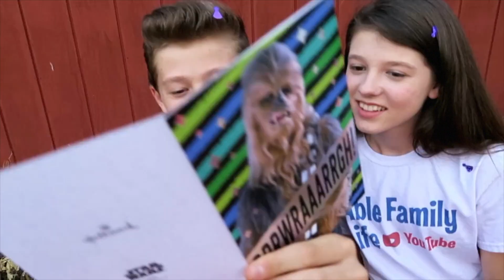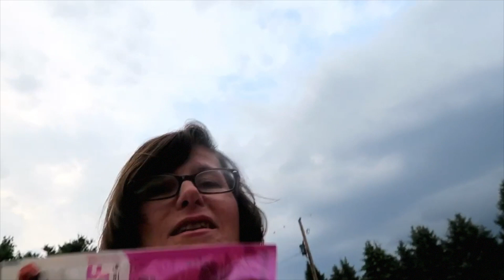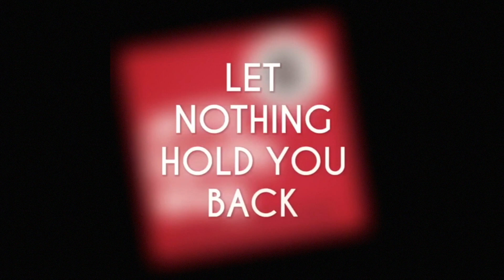Reactions to 1,000 Subscriber Video by Able Family Life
In this episode of JCTV Family Vlog the boys show you their  Reactions to 1,000 Subscriber Video by Able Family Life. We did a collaboration with Able Family Life to celebrate 1,000 subscribers. Plus some playtime at the end with glow in the dark balloons.

Please support our little family vloggers. The home of positive family vlogs.

- Encouraging Vlog
- Family Vlogs
- Family Vlog
- Positive Vlogs
- Kid YouTubers
- Best Kid YouTubers
- Best YouTubers
- Best Family Vloggers
- Family Vloggers
- Kid Friendly Videos
- Family Friendly Videos
- Special Needs Vlogs